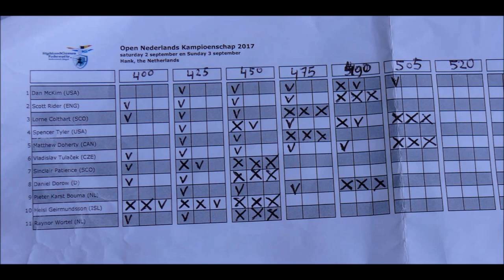World Highland Games Championships 2017: LAST EVENT: 56 lb WOB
World Highland Games Championships 2017 (second day).
Sunday 3th September 2017 Hank (THE NETHERLANDS).
LAST EVENT: 56 lb WOB / WEIGHT OVER THE BAR.

Dan McKim (USA).
Scott Rider (ENG).
Matt Doherty (CAN).
Spencer Tyler (USA).
Heidar Heisi Germundsson (ISL).
Lorne Colthart (SCO).
Sinclair Patience (SCO).
Vladislav Tulacek (CZ).
Pieter Karst Bouma (NL).
Daniel Dorow (D).
Raynor Wortel (NL) .
Organisatie is World Heavy Events i.s.m. de Highland Games Federatie (Tommy de Bruijn & Wulbert Stam) en Scottish Heavy Events Association Hank .
Reffrees: Wulbert Stam, Pétur Guðmundsson en Dr Bill Crawford and OBE David P Webster (President of the World Heavy Events) .
Speakers: David Webster, Bill Crawford & Wout Zijlstra.

The Championships are officially registered and sanctioned by David Webster.

Presto bouwkundig adviesbureau.
Roxy Security.
Rittz: Get into the picture!.
Samlex Europe.
Goodflooring.
Nibag.
Bouwadvies van der Breggen.
Scorpions Security.
Leemans Autobedrijf.
Studio Biesbosch: Keukens & Sanitair.
BITB Projects.
Carprof Bakkers Hank.
Heavy Decor Events & Teambuilding.
REFLEX bouwmanagement BV.
Het LUXE BUITENLEVEN.
De Kurenpolder Recreatie.
Concrete Plus.

Foto’s en film Gerlof Holkema !